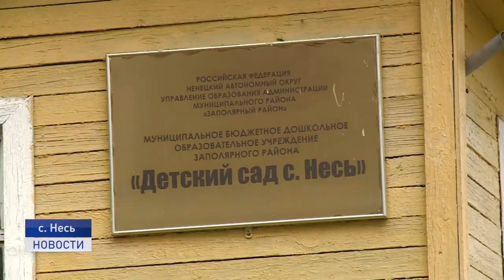ОБСУЖДЕНИЕ ВАЖНЫХ ВОПРОСОВ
Основные параметры нового договора между Ненецким округом и Архангельской областью необходимо формировать уже сейчас. Такое поручение своему заместителю, курирующему финансовый блок, в ходе традиционной планерки дал ВРИО губернатора НАО Юрий Бездудный.